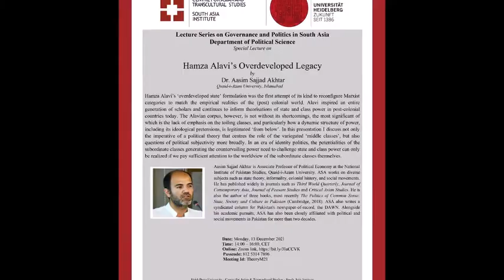Hamza Alavi’s Overdeveloped Legacy | Dr. Aasim Sajjad Akhtar.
Lecture Series on Governance and Politics in South Asia
Special Lecture on Hamza Alavi’s Overdeveloped Legacy by Dr. Aasim Sajjad Akhtar